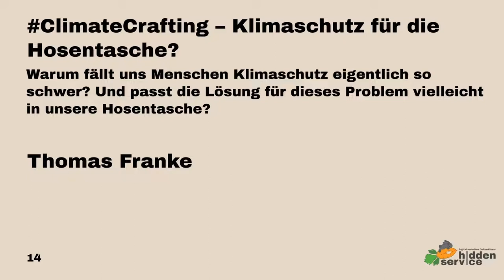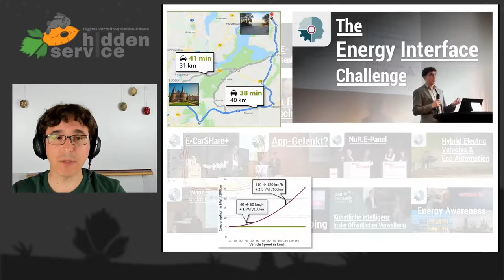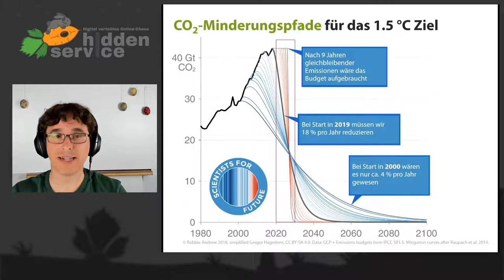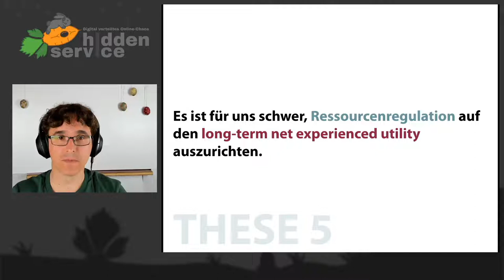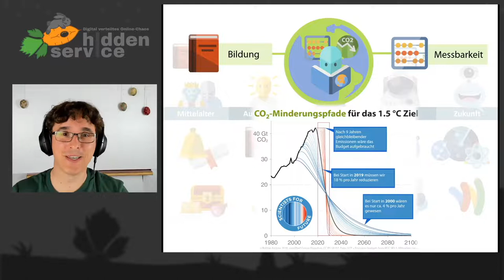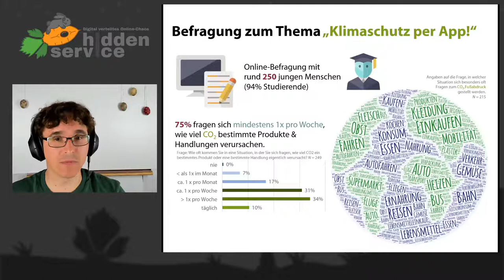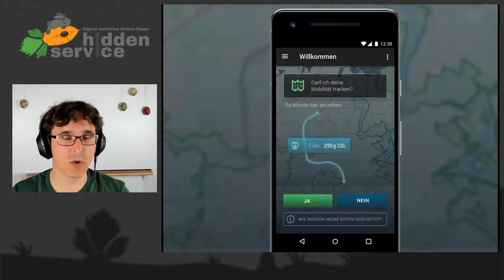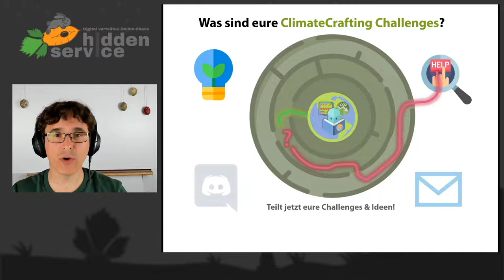DiVOC20 - ClimateCrafting – Klimaschutz für die Hosentasche? - english translation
Warum fällt uns Menschen Klimaschutz eigentlich so schwer? Und passt die Lösung für dieses Problem vielleicht in unsere Hosentasche? Im Vortrag explorieren wir die Psychologie der Ressourcenregulation auf der Suche nach einem ultimativen digitalen Kompass für den Umgang mit unserem täglichen CO2-Budget.

Jede Sekunde unseres Lebens ist Ressourcenregulation. Wir atmen ein – und wir atmen aus. Wir warten auf den Bus und zählen noch kurz das Kleingeld ab. Wir merken die körperliche Anstrengung, wenn wir mit dem Rad fahren. Nur noch kurz schauen, ob ich neue Nachrichten habe.

Was haben Geld, Zeit, Mobilität, Information, Strom, Schokolade und Gesundheit gemeinsam? Es sind alles Ressourcen. Und für alle Ressourcen gilt das gleiche psychologische Prinzip: Wir versuchen Gewinne zu erzielen und Verluste zu vermeiden. Wir sind dabei aber nicht komplett rational.

Die psychologische Verhaltensökonomik schenkt uns mit der Prospect Theory ein kompaktes und extrem praxistaugliches Modell, mit dem wir die menschliche Ressourcenregulation in Worte und Zahlen fassen können. Nicht umsonst gab es bereits zwei Wirtschaftsnobelpreise für Forschung in diesem Bereich. Aber was hat das alles mit Klimaschutz zu tun? Na klar – auch CO2 ist eine Ressource. Und unsere Ressourcenregulation hat hier tatsächlich eine gewisse Schieflage. Aber es ist schon auch wirklich schwer, die Ressource CO2 erfolgreich in die tägliche Handlungsregulation zu integrieren. Und was bzw. wie viel ist das überhaupt genau – dieses CO2? Für den Umgang mit Zeit und Geld haben wir wenigsten ein paar sinnvolle technische Tools entwickelt und bekommen es ja auch dort nicht immer hin, uns halbwegs vernünftig zu verhalten.

Was also tun gegen den allgemeinen Klimaanalphabetismus? Technik hat uns das eingebrockt. Soll Technik das Problem mal auch wieder lösen. Bauen wir doch einen CO2-Tracker und schenken so allen Menschen einen digitalen Kompass für den täglichen Umgang mit der abstrakten Ressource CO2. Schließlich hat das beim Thema Gesundheit mit den Fitnesstrackern doch auch wunderbar funktioniert.

Wie sehen: Wir haben ein paar ganz gewaltige Probleme zu lösen, wenn wir den ultimativen CO2-Tracker für unsere täglichen Konsumhandlungen erschaffen wollen. Im Vortrag gibt es eine Übersicht über ein paar wirklich große Probleme, und ein paar wirklich noch nicht besonders zufriedenstellende Lösungsansätze. Von der Ökobilanzierung zum optimalen Interfacedesign – das muss doch irgendwie besser gehen.

Thomas Franke